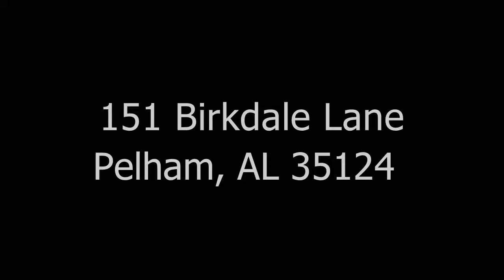151 Birkdale Lane